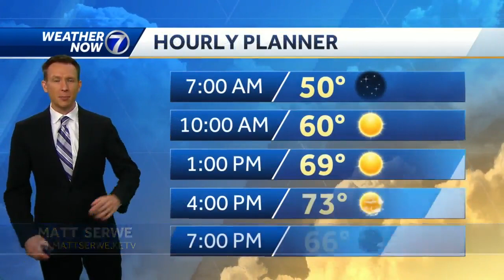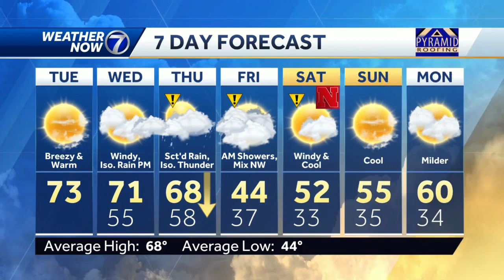Breezy and sunny Tuesday, some rain possible tomorrow